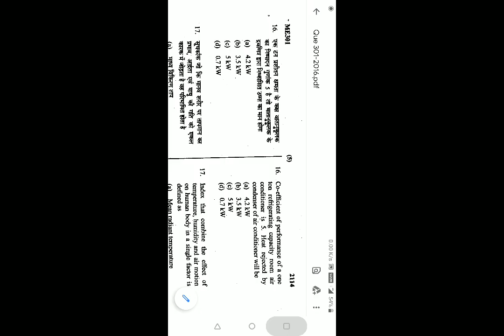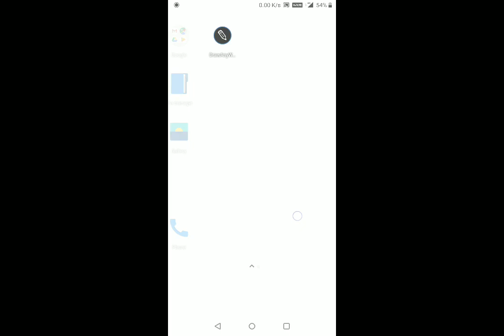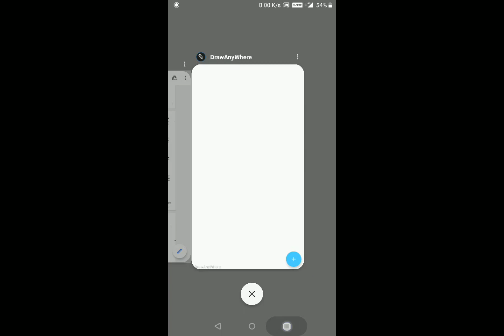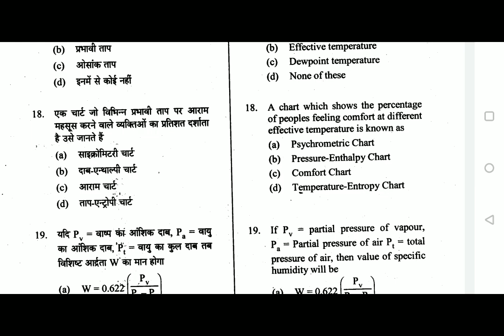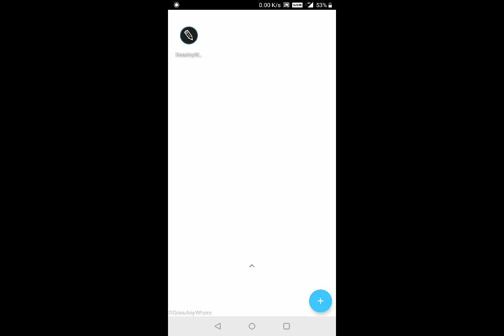Part 3: Solved Que Paper 2016 l Refrigeration & Air Conditioning (ME 301) l Kishan Dave l GPC Barmer